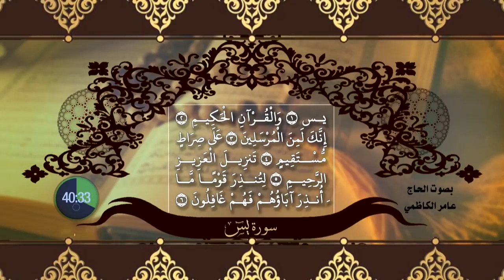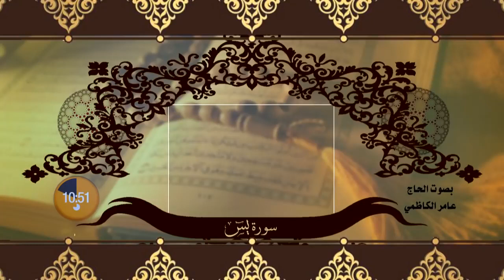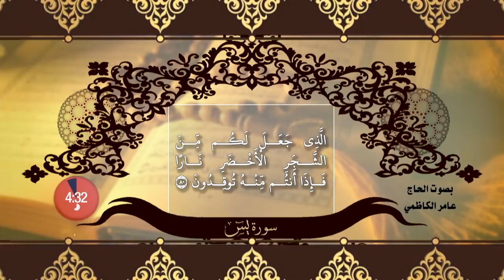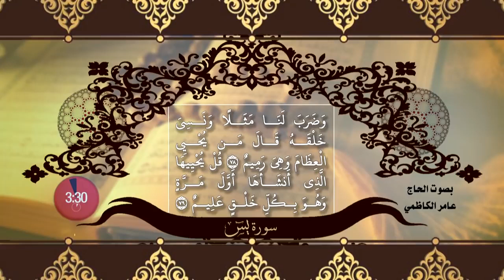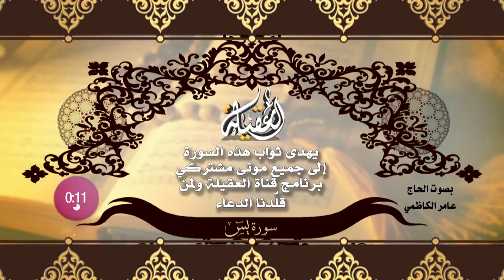‫سورة يس روعة بالطور العراقي بصوت عامر الكاظمي‬ عامر ألكاظمي Amer Al Kazemi Surah Yasin